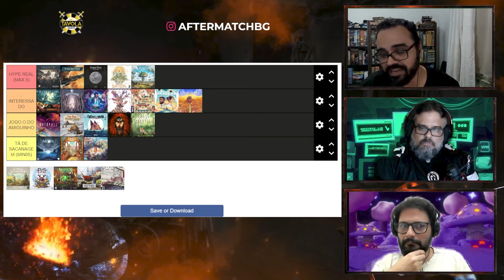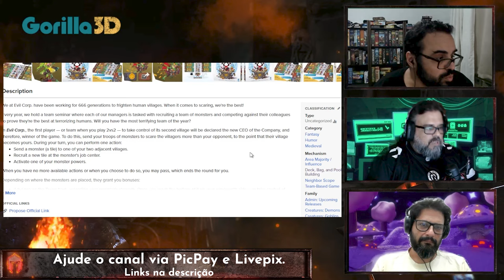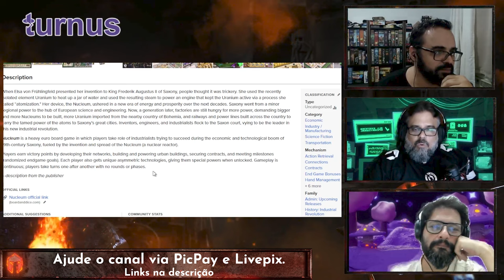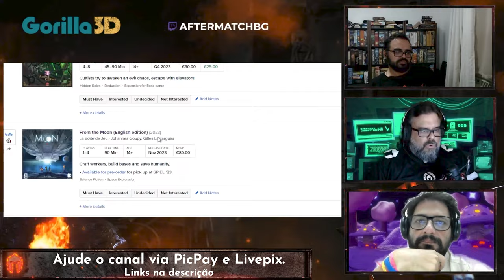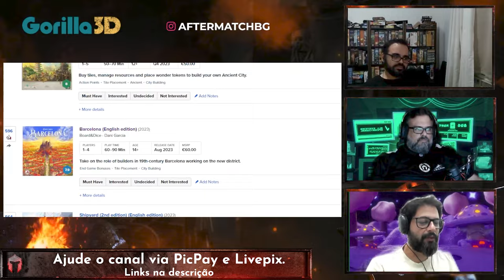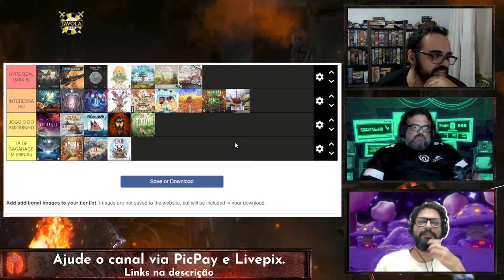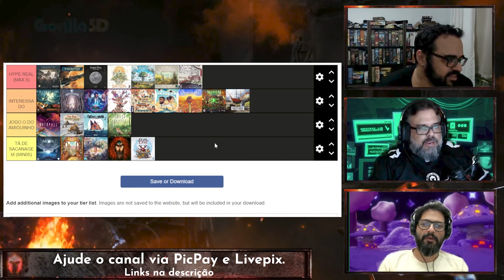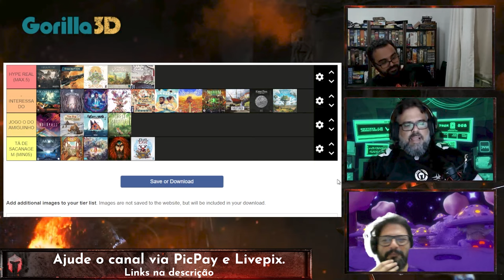CPI hype de Essen '23 Parte 05 - After Match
Chegamos ao veredito final!! Como ficou os tiers depois de todos os jogos definidos? Confere ae!!